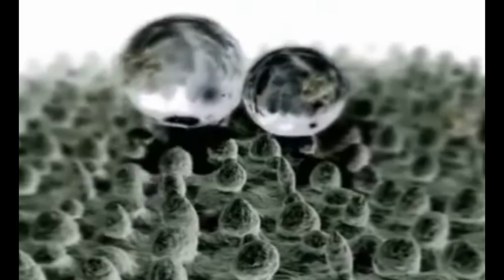MC-NANOTECH ULTRA HYDROPHOBE TEXTILE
SOLUTIONS NANOTECHNOLOGIQUES POUR TOUTES SURFACES